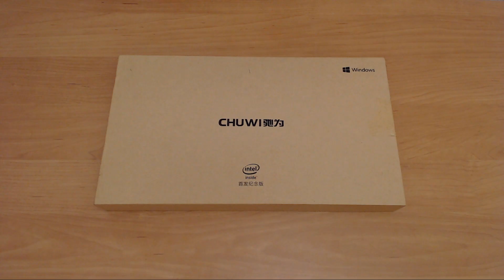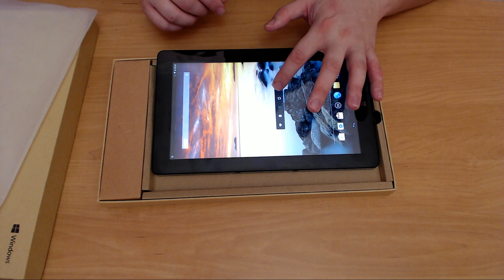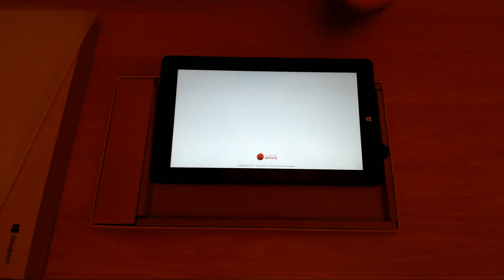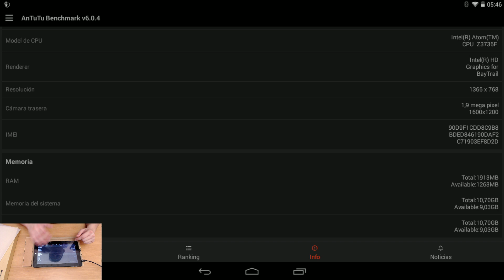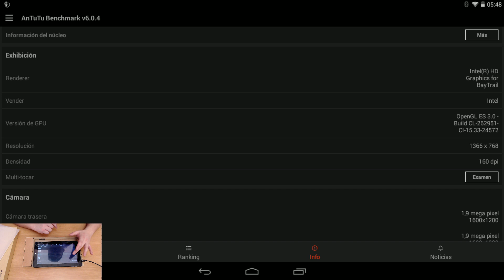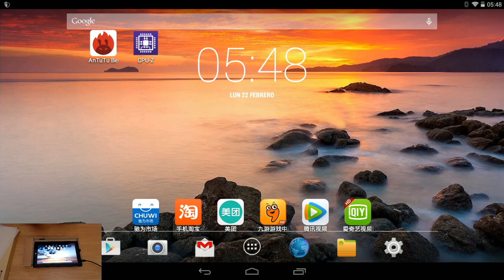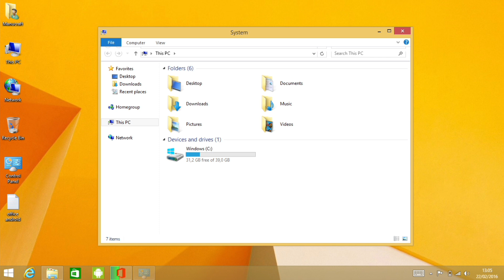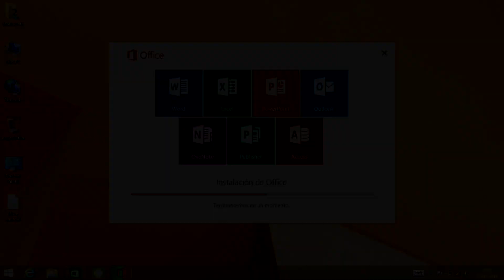NUEVA TABLET! CHUWI VI10 - NEWFROG.COM | UNBOXING / REVIEW EN ESPAÑOL | TABLET PRO GAMING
Unboxing y Review en Español de la tables Chuwi Vi10, gracias a Newfrog por enviármela, a partir de hoy, subimos plicaciones para tables y móviles cada día!